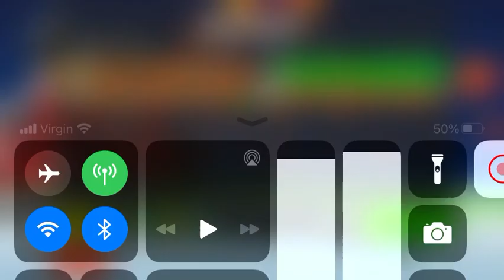“Death Match first time” CopNRobber Gameplay!!